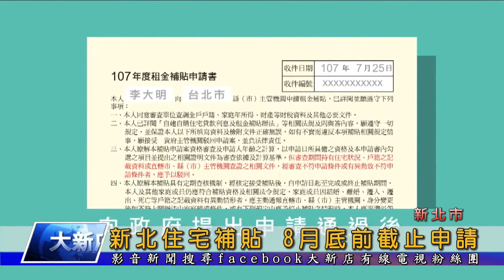新北住宅補貼 8月底前截止申請 大新店地方新聞1090804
109年度住宅補貼 申請從即日起到8/31為止，今年平均所得標準以及動產限額都有放寬，且戶籍地不用再跟租屋地同縣市，也就是年滿20歲或者未滿20已經結婚的民眾，只要在新北市租屋，都可以申請。